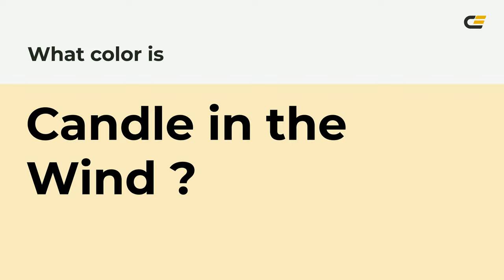Candle in the Wind color f9ebbf hex Cool Yellow color f9ebbf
What color is Candle in the Wind ? f9ebbf hex, Cool Yellow color f9ebbf

Hex f9ebbf Color Code is also known as Candle in the Wind color

Hex f9ebbf Color code in RGB color code model is created after adding 97.65% red color, 92.16% green color and 74.9% blue color.
Hex f9ebbf Color code in CMYK color (process color) code model is generated after subtraction of 0% cyan, 06% magenta, 23% yellow, 02% black.